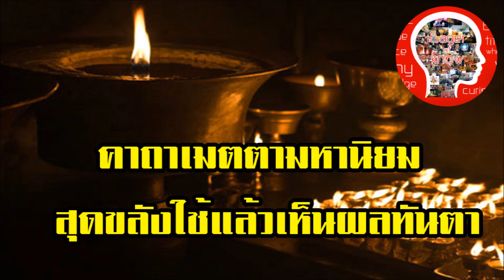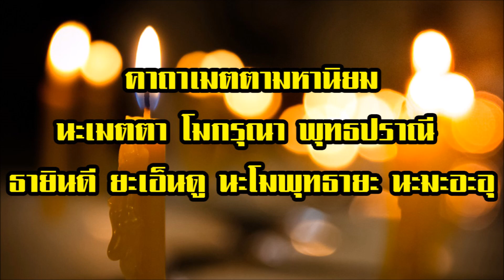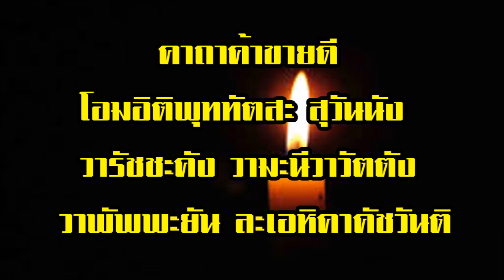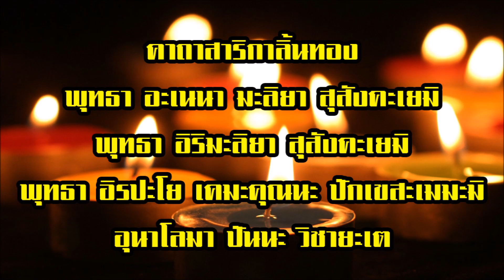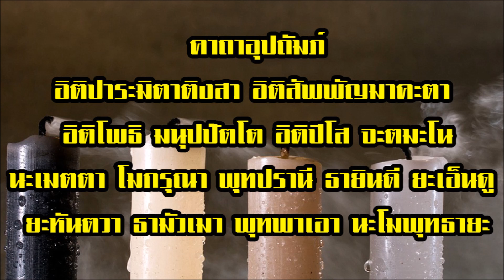คาถาเมตตามหานิยม ใช้แล้วเห็นผลทันตา | Eager of Know